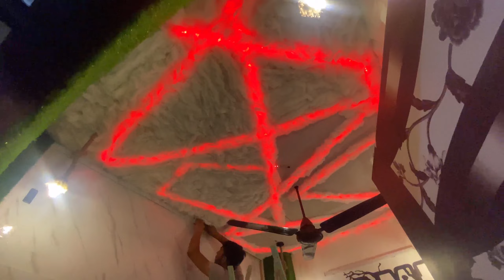Finally Cloud Celling Ho Gayi 😍 ! DL01 Vlogs !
hit likes.